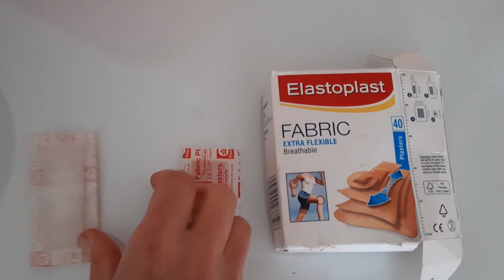💛 ALOES 💛 Dlaczego Ci go trzeba 👌10 przepisów🐲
"Lekarz w doniczce" i "Cudowny uzdrowiciel"
Włosy. Zeby. Skora. Paznokcie. Sok. Zel itd itp :)